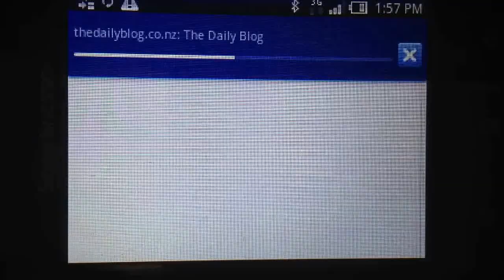'Top 10 things we hate about talk-back radio' by Tim Selwyn for 08/07/2014.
by Tim Selwyn